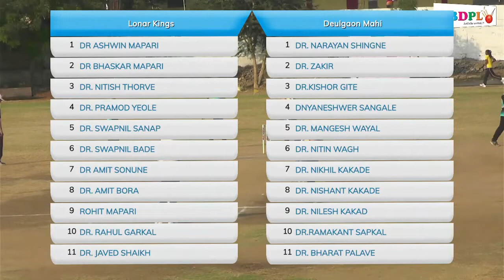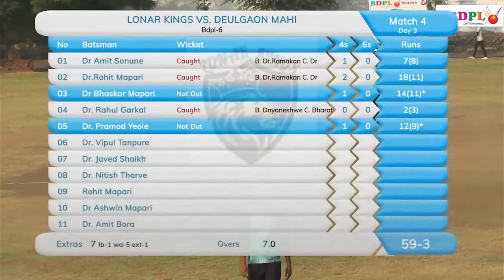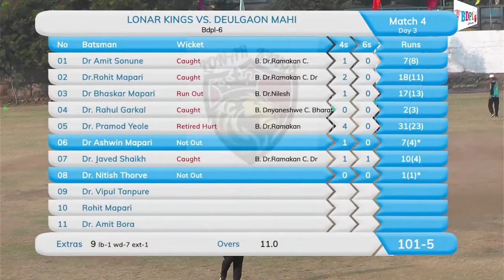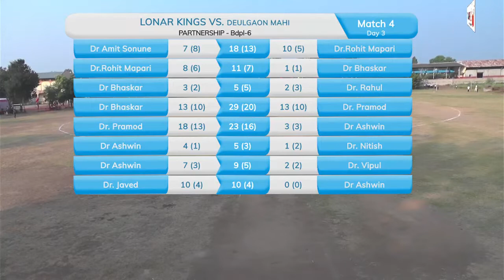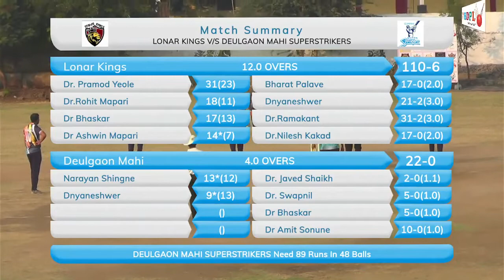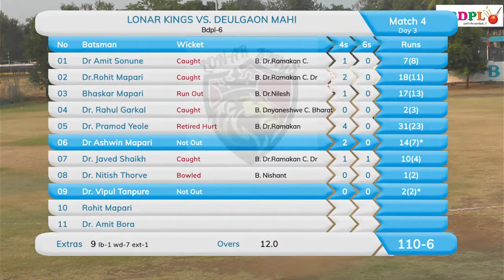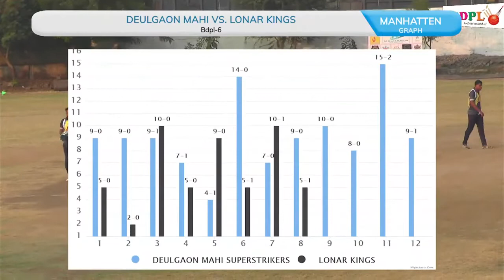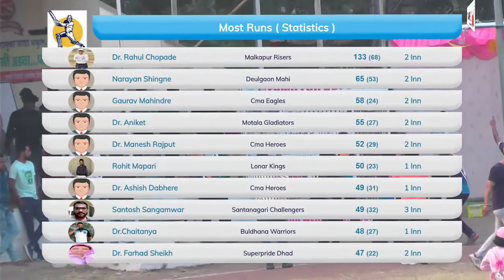BDPL SEASON-6 || DAY 3 |4TH MATCH || LONAR KINGS VS DEULGAON MAHI SUPERSTRIKERS ||12 DEC 2021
MALKAPUR MEDICAL ASSOCIATION CRICKET TOURNAMENT  || SEASON -6 || VCA GROUND (Z P) MALKAPUR  DISTRICT BULDHANA - MAHARASHTRA
Live streaming partner -KHAN DIGITAL 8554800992